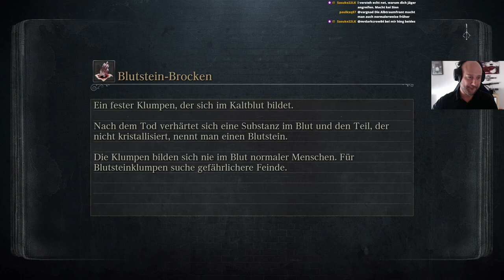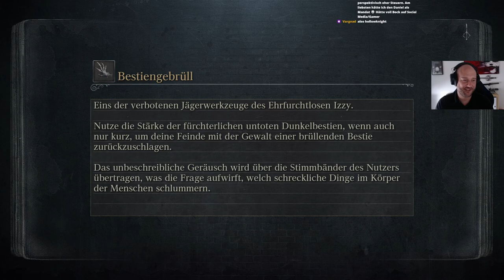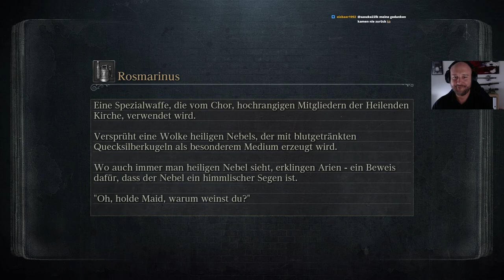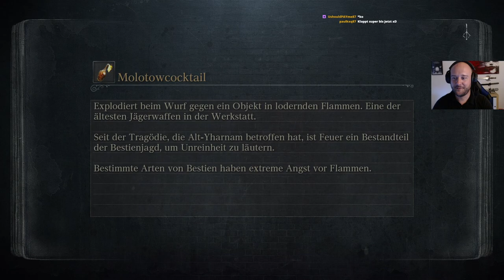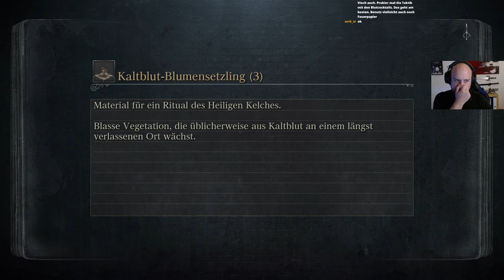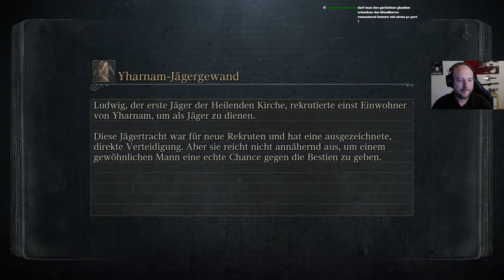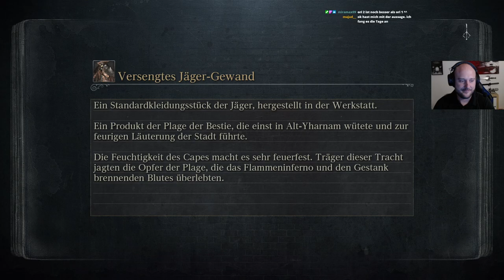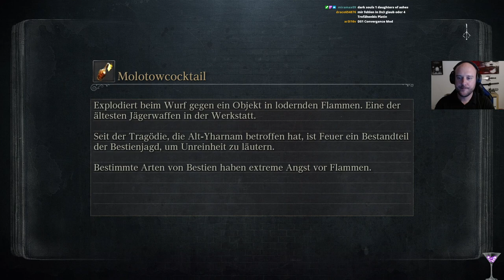Bloodborne | No Level Run (BL4) #4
Mit dem Nichtsnutz, der schwächsten Charakterklasse des Spiels, kämpfe ich mich durch "Bloodborne" – ohne aufleveln zu dürfen.